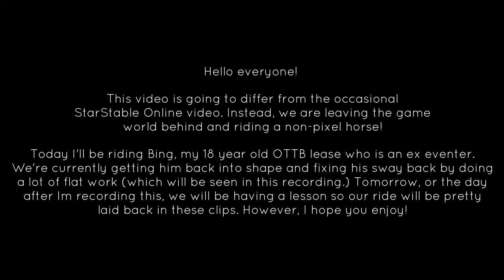GoPro View-Riding My OTTB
Today we're leaving the pixel horses behind!

Please do not critique my riding, my horse or anything else you may disagree with.

Filmed on the GoPro 7